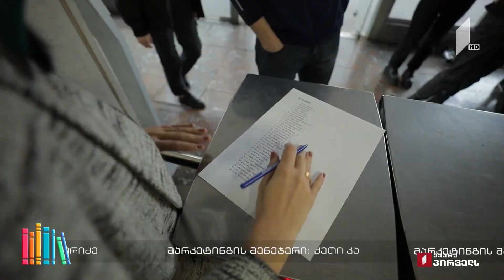წიგნებისთარო ბათუმის სკოლა „ევრო-2000“ VS თბილისის 51-ე სკოლა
2 დეკემერი, 2020
• წიგნებისთარო-ში დაძაბულობა მატულობს
• ბათუმის სკოლა „ევრო-2000“ VS თბილისის 51-ე საჯარო სკოლა
• ბათუმის სკოლა „ევრო-1000“: ნია ინაიშვილი, ანა ჯინჭარაძე, ლიზი მაჭუტაძე
• თბილისის 51-ე სკოლა: ლიზი ონეზაშვილი, ნინი კიკვაძე, ნინი ფუტკარაძე
წამყვანი: სანდრო ლორთქიფანიძე